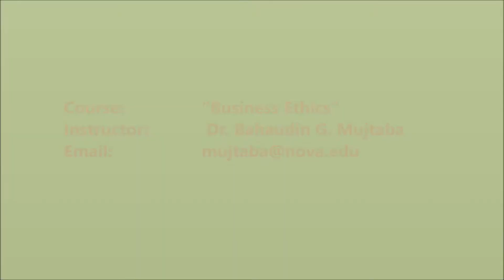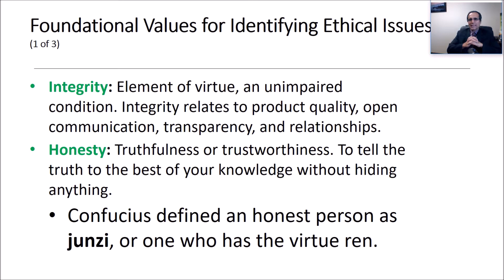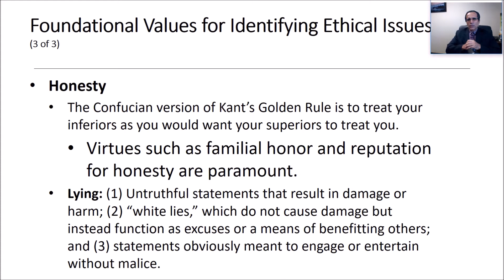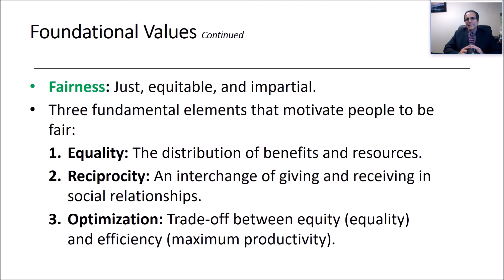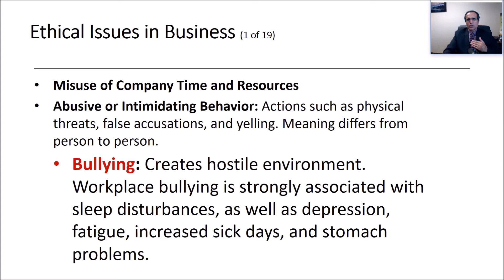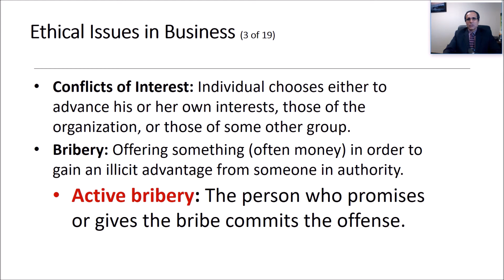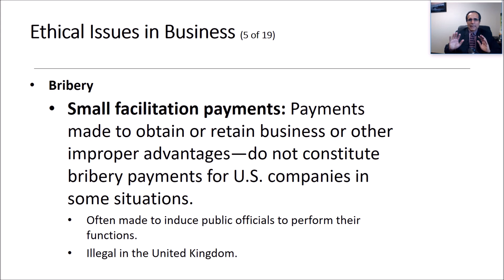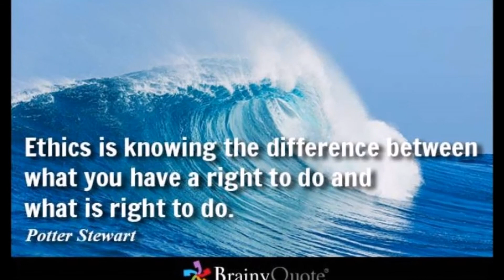20 - Emerging Business Ethics Issues: Honesty and Bribery - Dr. Bahaudin Mujtaba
In this lecture, Dr. Bahaudin G. Mujtaba provides a lecture on this topic about “Business Ethics” concepts, philosophies, issues, and practices in academia.